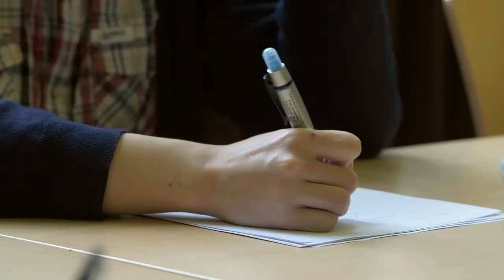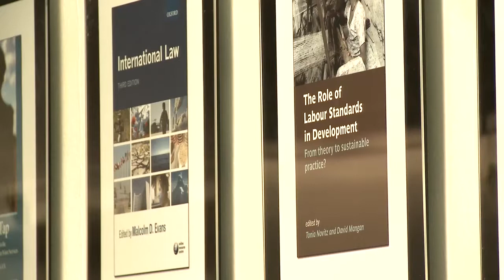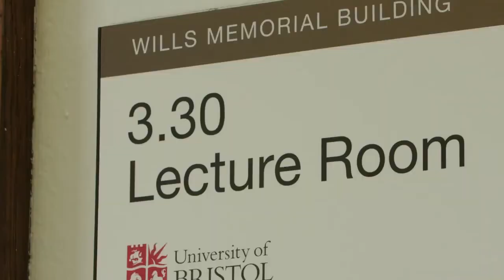MA in law - fast track your legal career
Hear from MA students at the University of Bristol Law School and learn how you can fast track your legal career with our two-year course.